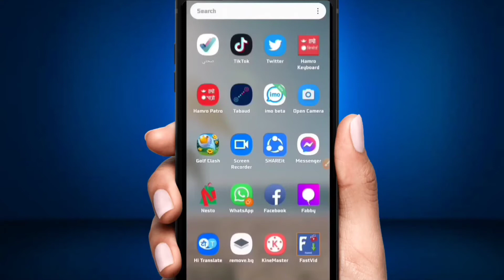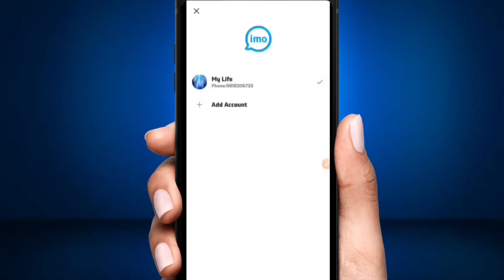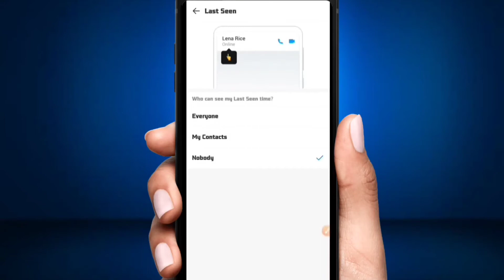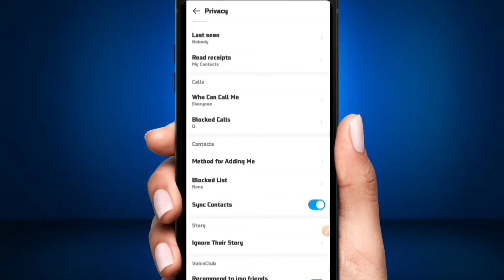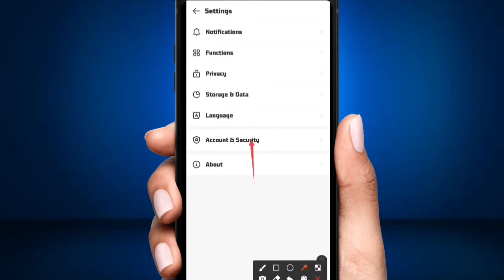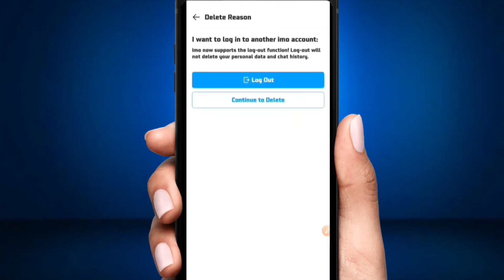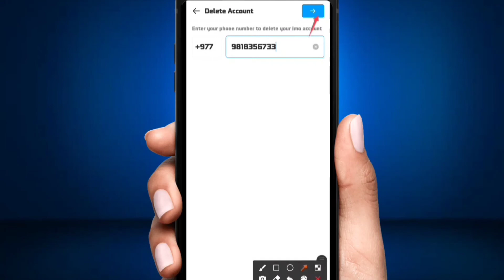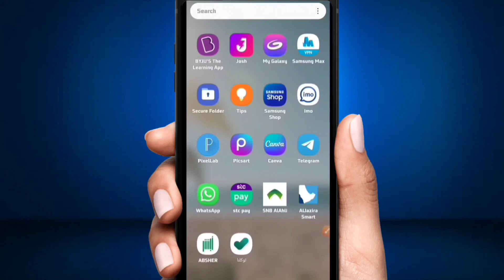Kasari imo Account delete garne / purano number bata nai imo Account chalu garne / imo sattings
Kasari imo Account delete garne / purano number bata nai imo Account chalu garne / imo satting garne tarika

Hello Friends!! 🙏🙏🙏🙏🌹🌹🌹🌹

My name is keshab,

Tapai haru lae yo Saino Nepal Technical  youtube channel maa suwagat chh mero yo channel ma Youtube ko lagi kam lagne upayogi videos haru paunu hune chh jastai